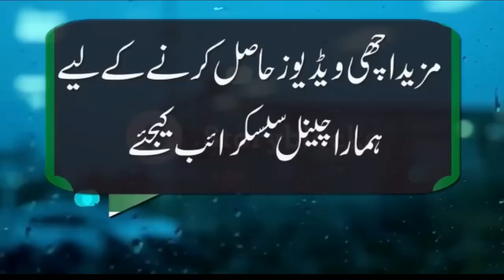Bakra Eid Mushaira By Syed Salman Gilani 2022 | Shayari | Poetry 2022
HEY GUYS!

Track: Bakra Eid Mushaira By Syed Salman Gilani 2022 | Shayari | Poetry 2022

Keep supporting!